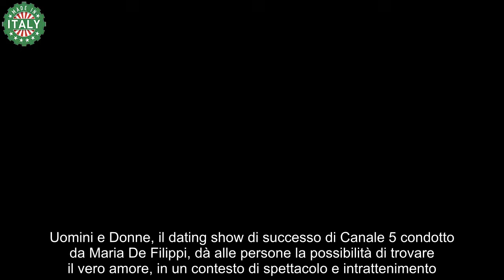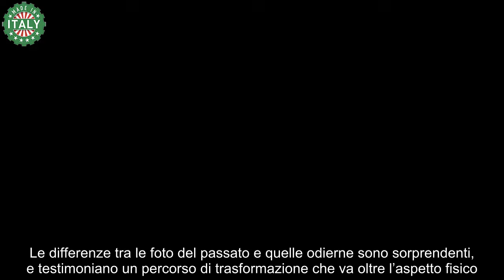Uomini e Donne Ida, Roberta e Cristina irriconoscibili prima dell’esordio in tv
Tre delle protagoniste di Uomini e Donne sono andate incontro ad un grosso cambiamento negli ultimi anni, tanto da apparire irriconoscibili.

Uomini e Donne, il dating show di successo di Canale 5 condotto da Maria De Filippi, dà alle persone la possibilità di trovare il vero amore, in un contesto di spettacolo e intrattenimento. Sono tanti i volti che, in questi ultimi 20 anni e oltre, si sono susseguiti davanti alle telecamere.